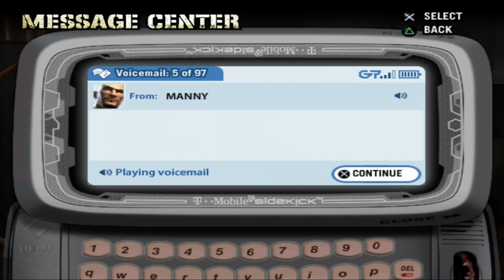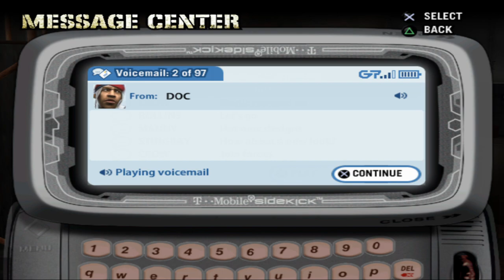Def Jam Fight For NY: IShowSpeed Story Mode Part 5 (Medium) (Requested)